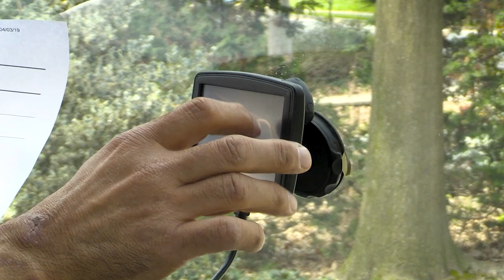(Need Money) to start a Business I shared my story here and how I did it